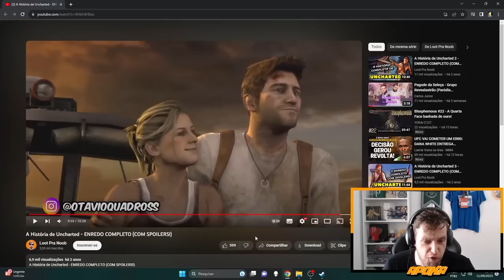OS MOMENTOS MAIS ENGRAÇADOS DAS LIVES!! (Gaules, Liminha, Apoka, BT) (#26)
Edição: leandro_r41 (insta)